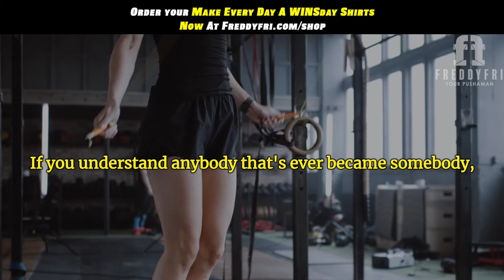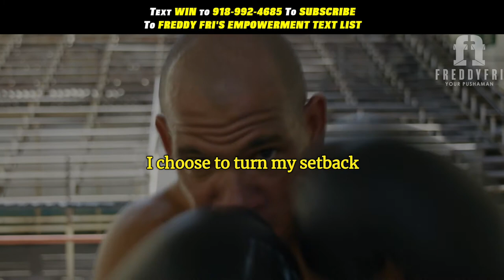Triumph All The Way | Position Yourself to Emerge Victoriously! | Freddy Fri Motivation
I made this video to help remind you that with whatever you're dealing with you need to remember that the harder the struggle, the more glorious the triumph.  My name is Freddy Fri and I am here to teach you how you can dig a little bit deeper to put yourself in a position to emerge victoriously!

This episode is designed to remind you that you everything inside to overcome and triumph, I want you to understand the harder the struggle, the more glorious the triumph.  I want you to know that courage is not the absence of fear, but the triumph over it, because the difference between try and triumph is a little bit of oomph!

You need to start giving a little bit more than the next person, you give a little bit more than the next man or next team, question is are you willing to lay your heart on the line, dig a little bit deeper to put yourself in a position to emerge victoriously!

Winners Win, remember the road to triumph can be a bumpy one, but every tragedy contains the seeds of triumph!  So never be ashamed of your scars life has left you with, because those are the things that make your story!